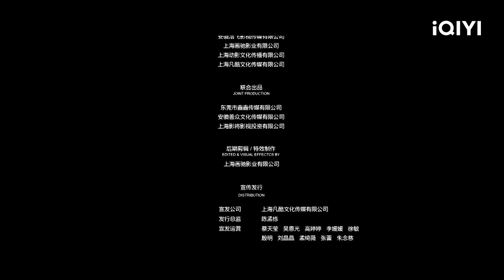【Multi Sub】《荒岛求生2背后杀机》/ Stranded Deep 2: Murder in the Rear 鲨鱼袭击巨蛇追杀！荒岛惊魂求生！【冒险 灾难 | 王嘉儒 | iQIYI大电影】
【内容简介】
苏吉、苏欣然、花嘉懿、李卓一行四人出海游玩海钓，突发意外流落荒岛。四人一边解决生存问题一边想方设法离开荒岛，重返大陆的过程中，遇上了畏罪潜逃至此的炳九、肥英团伙，犯罪团伙会对他们做出什么事情呢？他们四人究竟能否平安回家？